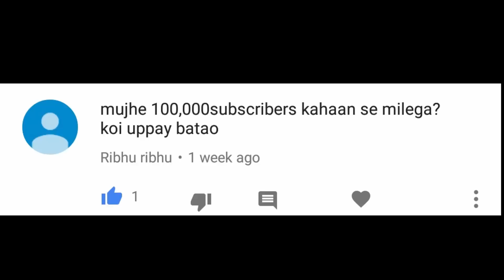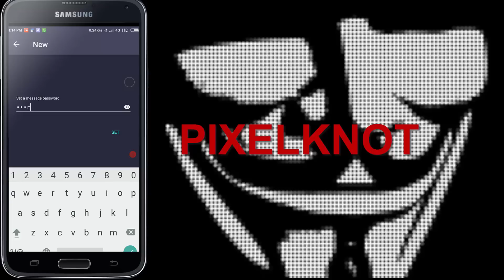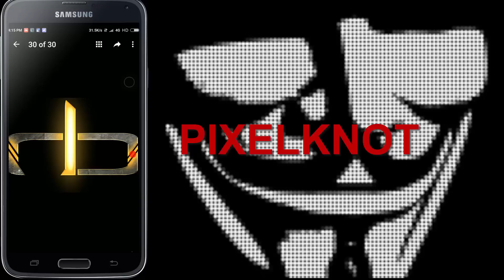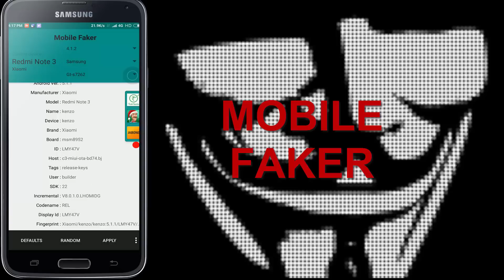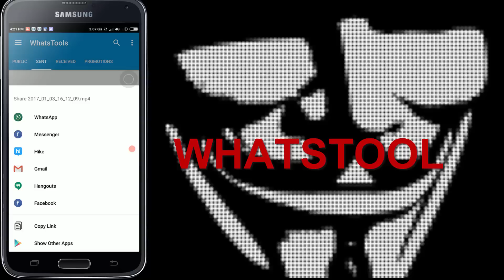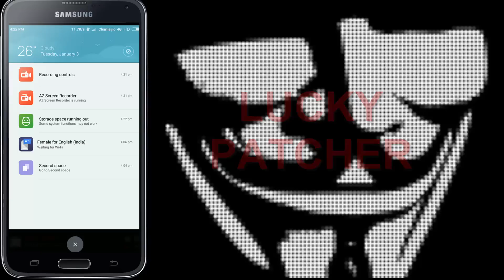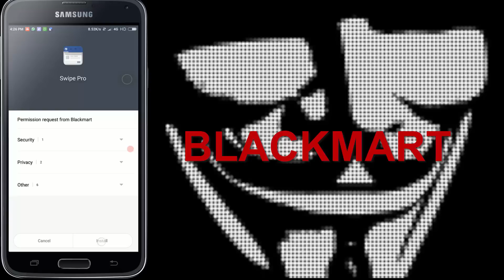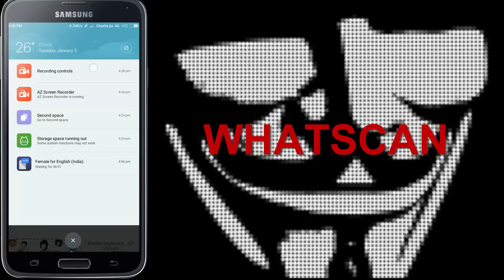TOP 10 HACKING APPS || FOR NON ROOTED DEVICE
⭕hey friends i have recently opened a instagram account